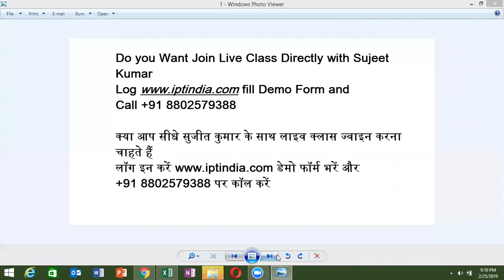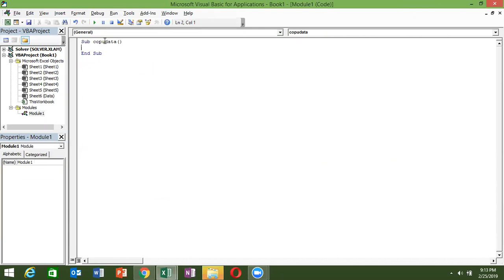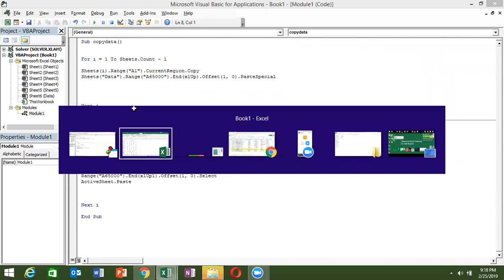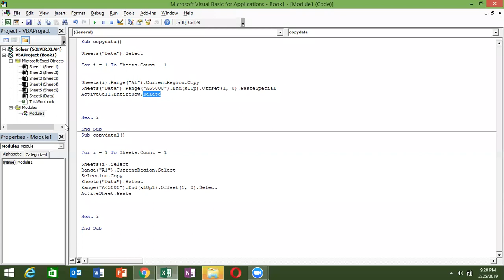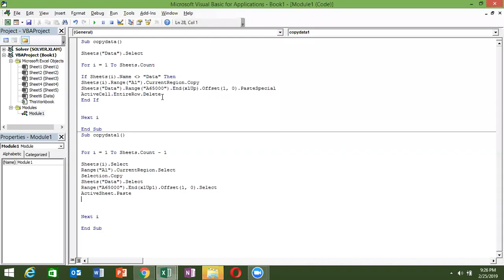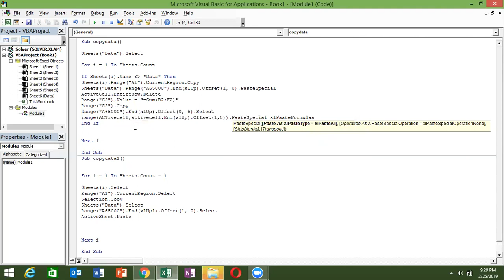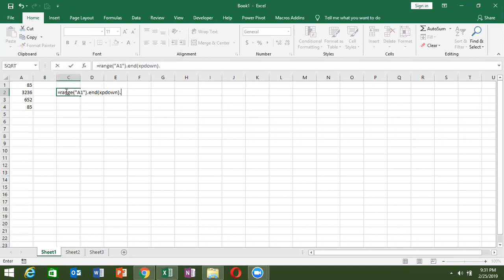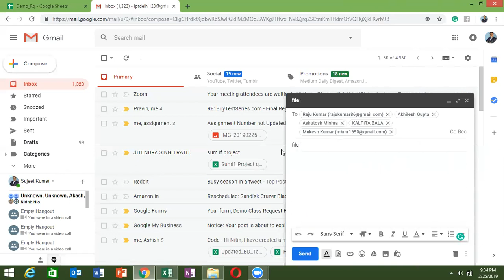Excel 2019 VBA Macros Programming in Hindi